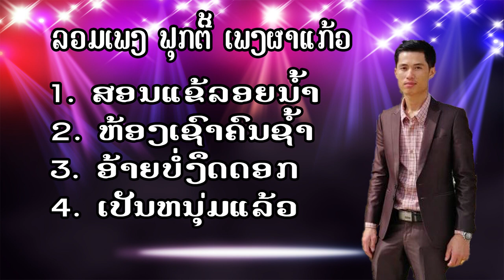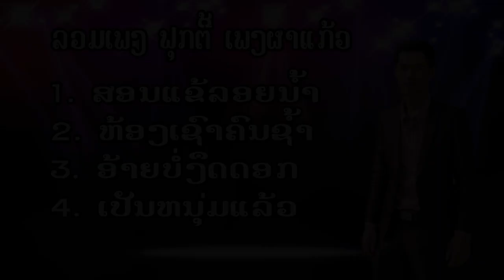ລວມເພງ ຟຸກຕີ້ ເພງຜາແກ້ວ / ลวมเพง ฟุกตี้